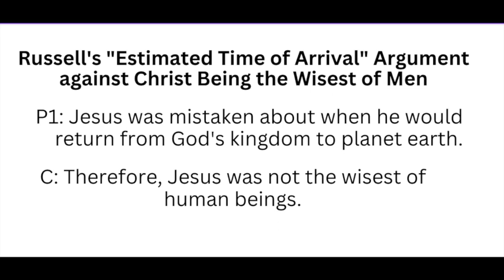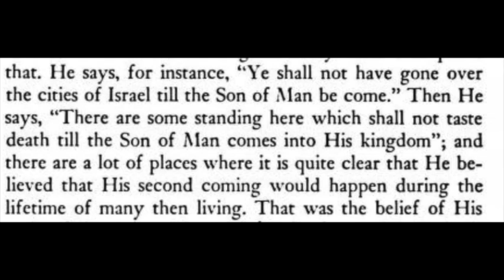The Three Sages | "Estimated Time of Arrival"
Russell discovers an argument against the wisdom of Jesus, but it is an argument he can remember only when he hears the tune "Pop Goes the Weasel."  With the help of Chrissy's violin, Russell attempts to show that Jesus Christ was not, in fact, the wisest of human beings. [PG-13, Cartoon Violence]